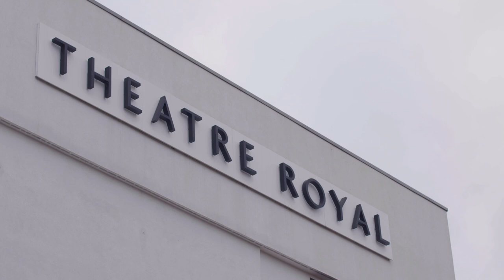The Passions of Pandemic | The Process Of Healing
Norwich Theatre is sharing a series of performance poems by Norfolk-based poet and NHS Emergency Department Nurse, Piers Harrison-Reid. Piers is best known for his viral love poem to the NHS’s 70th Birthday, ‘Love is for the Brave’.
Commissioned by Norwich Theatre and written across the whole period, The Passions of Pandemic offers a unique perspective of how moments of creativity got us through some of the darkest moments of the lockdown and how creativity will help heal us after the COVID-19 pandemic finally ends.

These poems are free to watch.